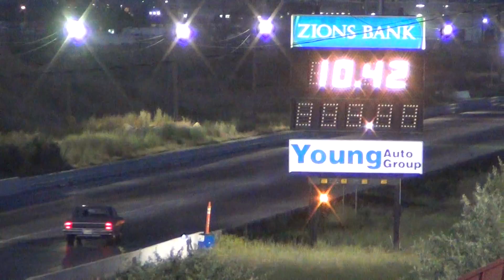117 Fast 15 Chevelle